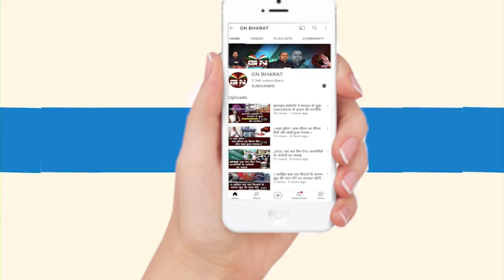बच्चे पैदा होते ही क्यों रोते हैं, क्या रोना जरुरी होता है ?, अगर नहीं रोया तो क्या होगा ?, जानिए